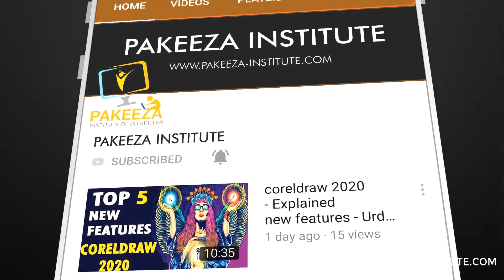GIFTED video for Youtube Creator 2020 | Youtube Channel Tips 2020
Hi Everyone ! this video is very helpful for Youtube creator , Specially new Youtube creator learn lots of things from this video,
if you thinking creating a youtube channel than must watch this video till the End.